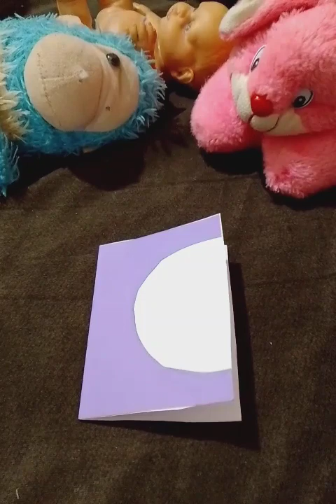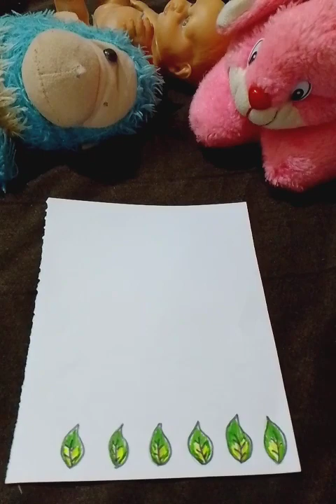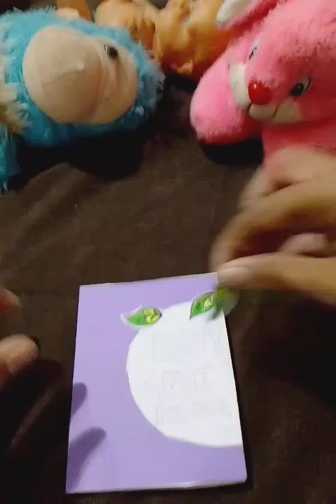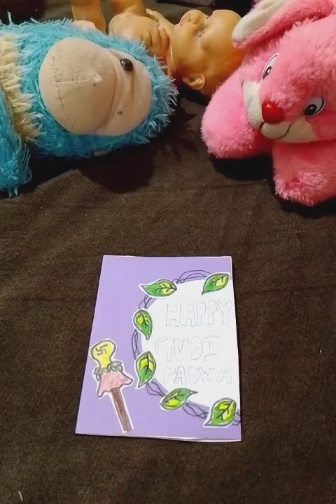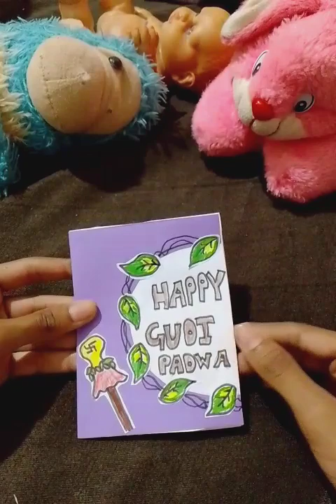making a beautiful 😍 easy homemade Greeting card Happy Gudi Padwa Happy New Year 🎊🎊